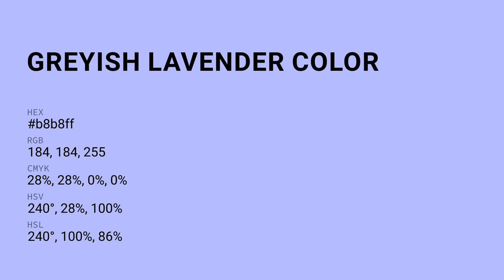Greyish Lavender color b8b8ff hex color - Blue color - Warm color b8b8ff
What color is Greyish Lavender ? b8b8ff hex color - Blue color - Warm color b8b8ff

Hex b8b8ff Color Code is also known as Greyish Lavender color.

Hex b8b8ff Color code in RGB color code model is created after adding 72.16% red color, 72.16% green color and 100.00% blue color.
Hex b8b8ff Color code in CMYK color (process color) code model is generated after subtraction of 27% cyan, 27% magenta, 0% yellow and 0% black.